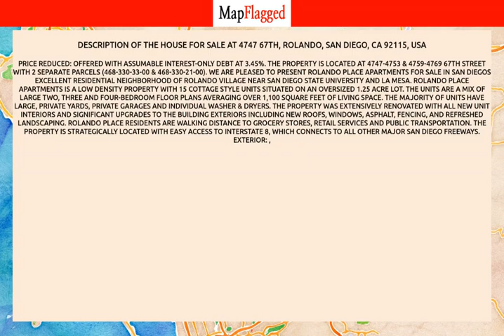CA | Buy house at 4747 67th, Rolando, San Diego, CA 92115, USA | MapFlagged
📚 Video Chapters:
0:00 Property Introduction
0:10 Property Price
1:10 Property Address
1:20 Property Description
1:25 Property Key Places
1:30 Subscribe to MapFlagged!

📣 Following is the detail of house for sale at 4747 67th, Rolando, San Diego, CA 92115, USA:

1.25 Acres
$8,295,000

PRICE REDUCED: Offered with Assumable Interest-Only Debt at 3.45%. The property is located at 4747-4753 & 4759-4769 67th Street with 2 separate parcels & 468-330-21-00).  We are pleased to present Rolando Place Apartments for sale in San Diegos excellent residential neighborhood of Rolando Village near San Diego State University and La Mesa. Rolando Place Apartments is a low density property with 15 cottage style units situated on an oversized 1.25 acre lot. The units are a mix of large two, three and four-bedroom floor plans averaging over 1,100 square feet of living space. The majority of units have large, private yards, private garages and individual washer & dryers. The property was extensively renovated with all new unit interiors and significant upgrades to the building exteriors including new roofs, windows, asphalt, fencing, and refreshed landscaping.  Rolando Place residents are walking distance to grocery stores, retail services and public transportation. The property is strategically located with easy access to Interstate 8, which connects to all other major San Diego freeways. Exterior: ,

🏥 Nearest Hospitals to this Property:
Kaiser Permanente Zion Medical Center-ER
Kaiser Permanente
Sharp Grossmont Hospital
Alvarado Hospital Medical Center
Sdsu Urgent Care

✒️ Nearest Schools to this Property:
Lighthouse Christian Academy
Rolando Elementary School
Clay Elementary School
San Diego Unified School District
Tubman Village Charter School

🍕 Nearest Restaurants to this Property:
Chuy's Taco Shop
Fatte's Pizza
San Diego Blenders
Daily Grind Cafe
Ben & Esther's Vegan Jewish Deli

🚃 Nearest Train Stations to this Property:
Sdsu TRANSIT Center
San Diego State University TRANSIT Center
Metropolitan TRANSIT System
MTS Center

🏬 Nearest Shopping Malls to this Property:
Marketplace at the Grove
La Mesa Springs Shopping Center
Lemon Grove Plaza
College Grove Shopping Center
University Square Marketplace

🌼 Nearest Parks to this Property:
Sunshine Park
Montezuma Park
Society the Dog
Rolando Park
Clay Park

🎥 Nearest Movie Theaters to this Property:
Digital Gym Cinema
Reading Cinemas
Don Powell Theatre at SDSU
Pacific Grossmont Center 10
Grossmont Center

☕ Nearest Cafes to this Property:
Coffee Bean & Tea Leaf
Daily Grind Cafe
Starbucks
Cravory - Sdsu

✈️ Nearest Airports to this Property:
San Diego Int'l-N Harbor Dr East
Gillespie Field
San Diego Int'l Airport
Montgomery Field
San Diego Int'l-N Harbor Dr West

🏢 Nearest Stores to this Property:
Nre Prints
Glass Act Smoke Shop
7-Eleven
Boost Mobile
Intouch Communications

➕ Nearest Doctors to this Property:
Doctor-Leon Steinberg Back DC
Steven Pratt MD Facs
Barry Katzman, MD
Ly Peter N DPM
West Coast Eye Care & Acuity Eye Group - San Diego